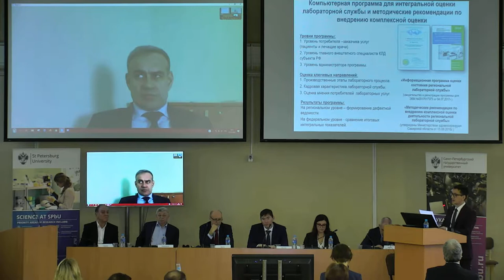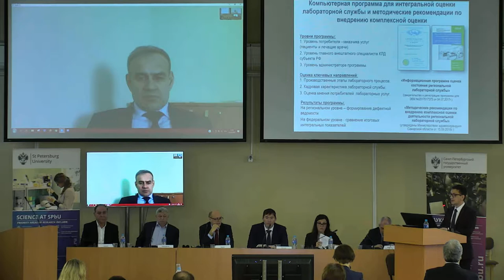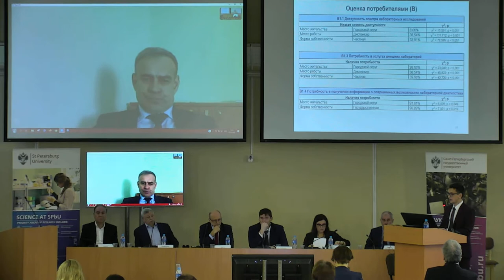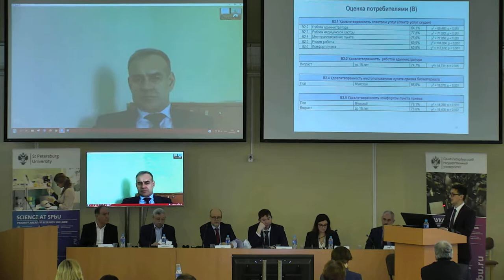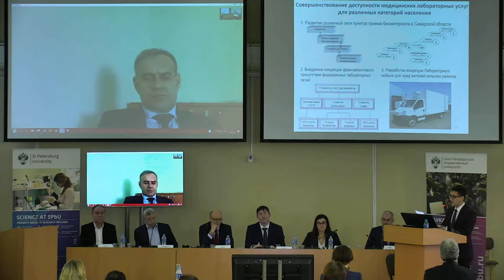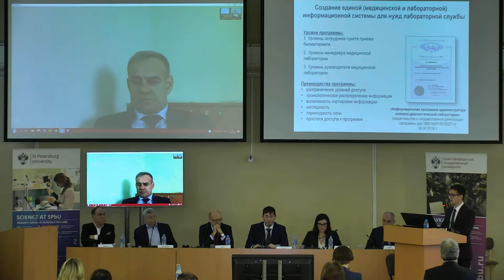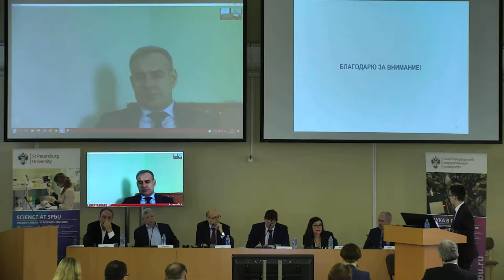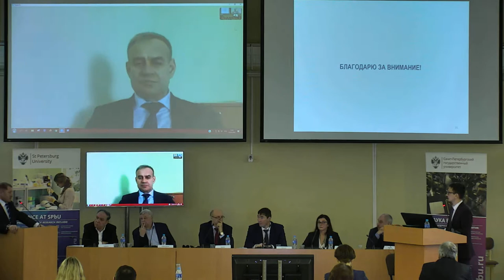Zolotarev Pavel Nikolaevich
Dissertation is submitted for the degree of candidate of sciences degree

Specialty 05.13.11 Mathematical and software support of computers, systems and computer networks

Theme: Distributed data transmission system based on mobile devices in the field of telemedicine

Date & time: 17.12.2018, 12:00